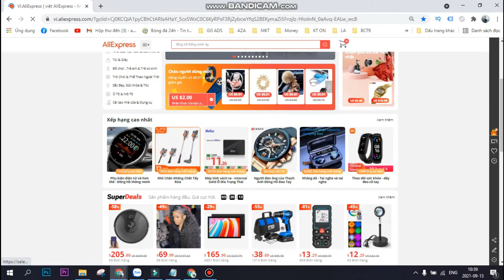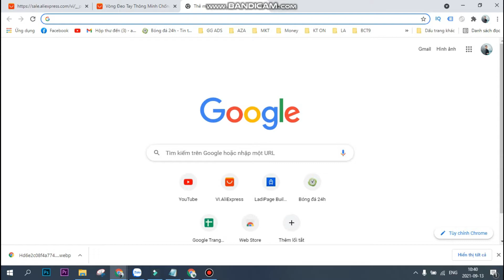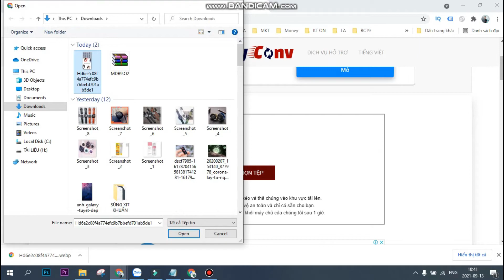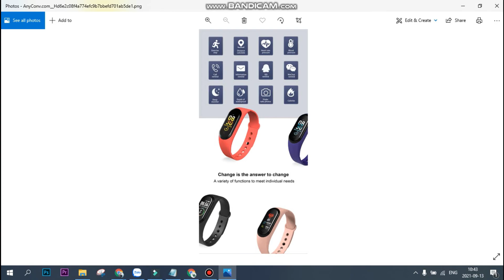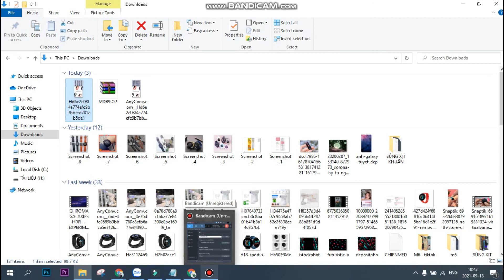Đổi đuôi ảnh Webp sang PNG - Mẹo vặt MKT trái ngành #1| Ốt ca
Bổ sung các mẹo vắt cho các MKT làm trái ngành